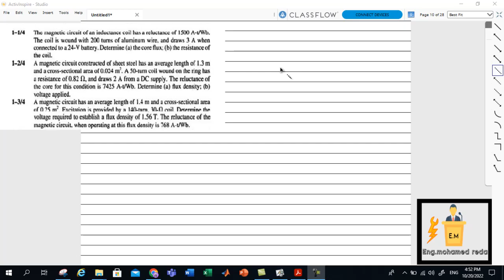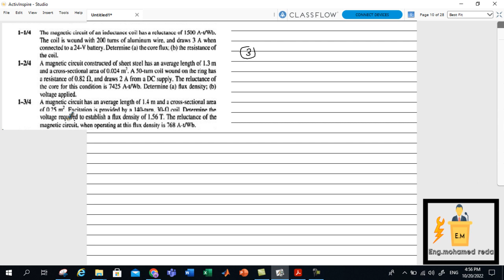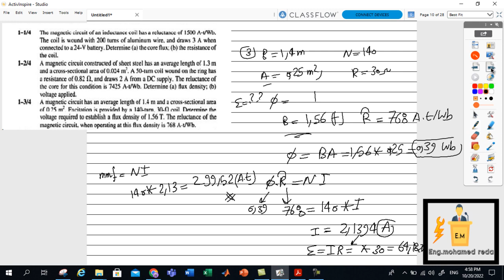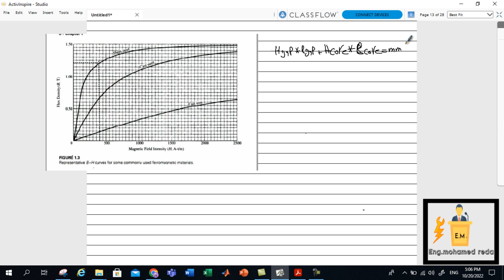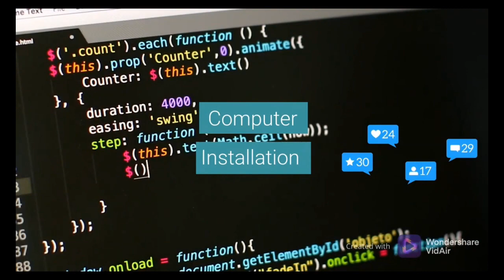Electrical machines (Solution of (Sheet 1) Basic Concepts Of Magnetism) (Part 1)